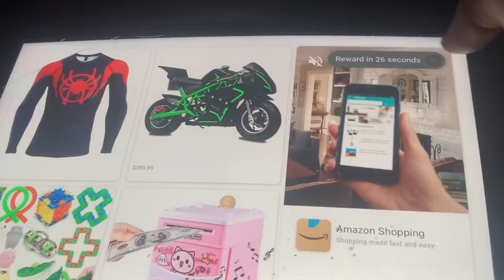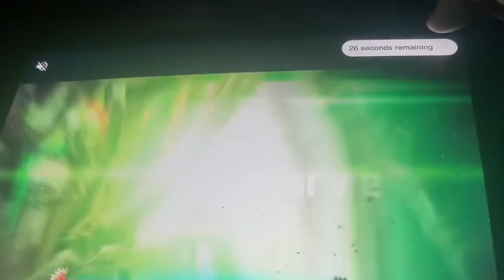Manifest nerves an animal but everyone sings it￼